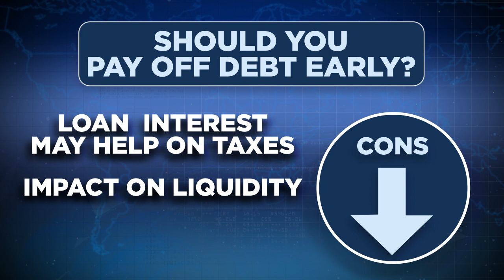Should You Pay Off Debt Early?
fi-Plan Partners is an investment, wealth management and financial planning firm located in Birmingham, AL serving clients across the nation.